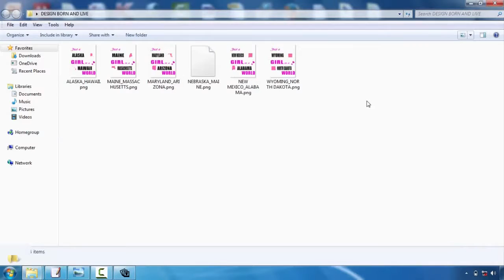Christian Tshirt Design Your Own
Speak to your picked screen printing business first. This will certainly save you a lot of headaches in the future. Although the majority of our t-shirt layout tips apply to all screen printing firms, some business have specific preferences or constraints. As an example, below at Bigfish Screenprinting we ask that all digital data have fonts converted to courses or lays out and we only support the adhering to data formats:. ai,. eps,. pdf,. jpg, and.tiff. If you wish to learn more about our art standards, please visit this site.  Consider limiting the shades in your style. If you have an infinite budget, this idea won't relate to you, however most beginners creating tees are attempting to keep their expenses down. Among the most effective ways to do this is to limit your color choices. Because of the method display printing works, each color in your design will require the manufacturing of a brand-new film favorable, and also each film favorable needs a new screen. As you could visualize, all of these movie positives as well as displays can actually amp up the rate. So if you're aiming to be thrifty, restrict your style to 1-3 shades.    Select your shades meticulously. Communication is usually the primary reason to create a screen-printed tee shirt, so it is essential to really evaluate your colors. If you're printing on a white tee, for example, do not develop a light yellow design that will certainly have a hard time to be seen. Comparison is essential, yet using colors that complement each other is also crucial. This is a very visual idea, so if you don't have a good eye for color, ask a close friend that provides for help.   Keep it easy. If it's your first time designing a tee shirt, maintain your layout relatively easy. Simplicity is sophisticated and will communicate your message clearly and also succinctly. Some of the most effective designs are the most basic. And also, complicated images and also subtle information are much more challenging to print and might not turn out as you had wished.   Produce a mock-up. A mock-up is vital to the development of a gorgeous shirt. After you have actually developed your layout, print it out and also hold it approximately a tee shirt. You may need to print it out in several different dimensions, especially if you're disputing whether to put it on one side of the upper body or hip. However the main goal right here should be to consider the scale of your design. Does it work on a t-shirt? If someone holds it up on their chest as well as stands a number of feet far from you, can you still checked out words as well as construct out the pictures? Find out what works and exactly what doesn't work now, before you go through the printing process.  Freshly printed t-shirts are not given our door by storks, however. They are made by daily people with a suggestion and an objective. So if this is your first time creating a t-shirt, don't be too intimidated. Lots of beginners have actually tackled the same task and achieved a beautiful result. To assist you in your mission, we've created a listing of basic tee design suggestions. They typically aren't magic however they will certainly assist you push forward with your layout and also stay clear of amateur errors.  Request help. If you're having trouble, deal with the designers at the display printing company. They could assist you change your drafts right into an interesting, attractive style. They can likewise supply aid when you're selecting shades and provide extra t-shirt layout suggestions.